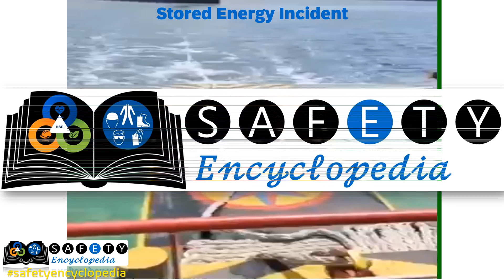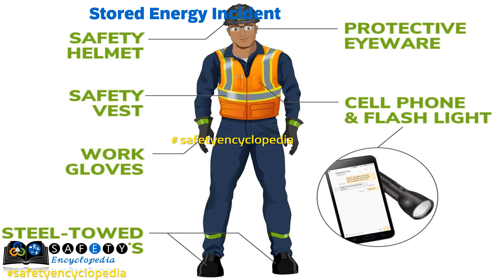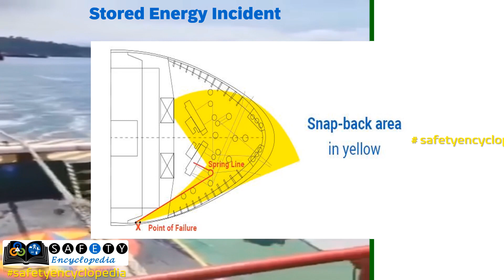Stored energy incident | Tug worker incident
This video does not contain any funny/dance/jokes/vulgarity/trend setting material BUT knowledge which requires times to see by yourself and Also in making  by myself hence plz Subscribe, Share & Like if you feel this can safe someone life or add some knowledge.